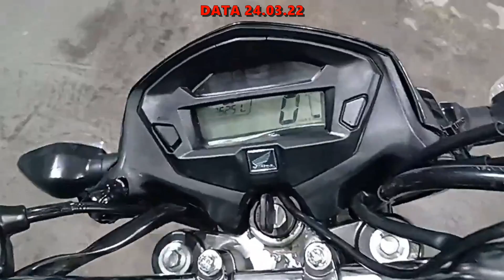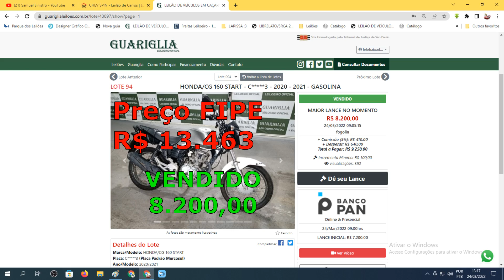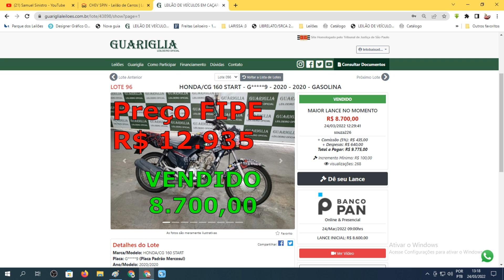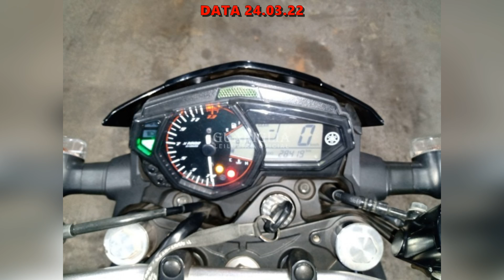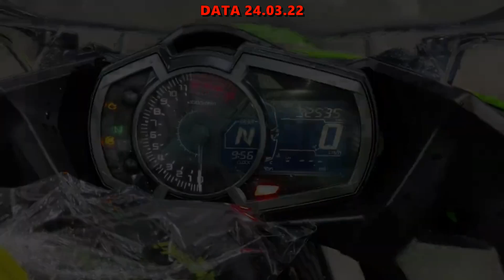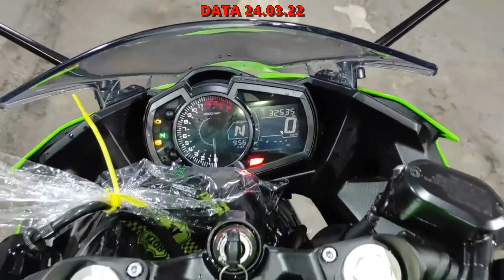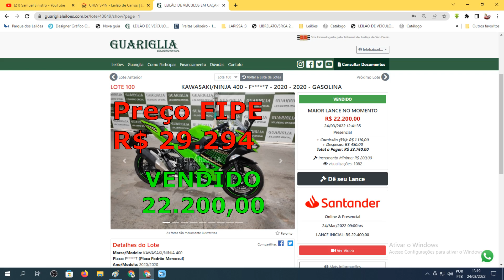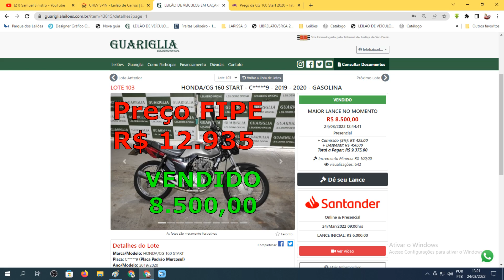VÁRIAS MOTOS VENDIDAS NO LEILÃO DO GUARIGLIA COM BONS PREÇOS, CONFIRA